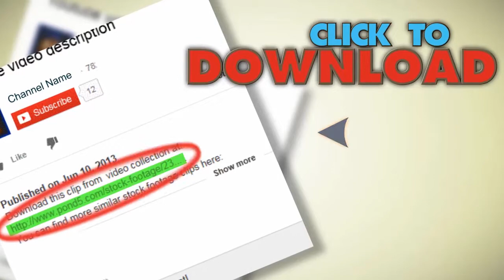Digital Countdown Timer. Stock Footage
You have watched Digital Countdown Timer. Stock Footage"